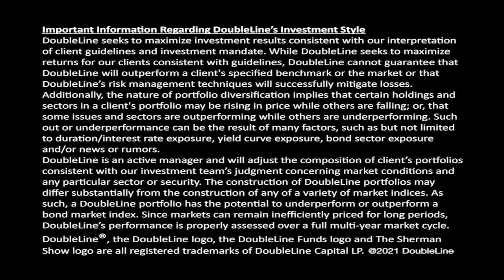TSS S10 E4: Richard Bernstein Helps “The Sherman Show” Navigate the Noise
DoubleLine’s Jeffrey Sherman and Samuel Lau welcome Richard Bernstein, CEO and chief investment officer of Richard Bernstein Advisors, to “The Sherman Show,” recorded on Feb. 22, 2021. The discussion kicks off with a reference to Mr. Bernstein’s 2001 book, “Navigate the Noise: Investing in the New Age of Media and Hype,” in which he writes about the tech bubble and how investors were being guided by secular stories and not fundamentals. “Buying a green pepper on the internet was technology, but building a fighter plane was not,” he recalls of some investors’ mind-set at that time. Mr. Bernstein sees that hype dynamic operating today at higher levels to the benefit of 30% of the equities market while opportunities in the other 70% are ignored. Among other topics, Messrs. Sherman and Lau get Mr. Bernstein’s thoughts on the difference between the stock market and a horse race: “It’s not like you’re betting on a horse, it’s like you’re buying a horse”; bitcoin: “It’s kind of loony”; and SPACs: “People have enough trouble understanding companies that do have fundamentals. I don’t quite understand why people would buy stocks of companies that have nothing. … Call me crazy on that one.”